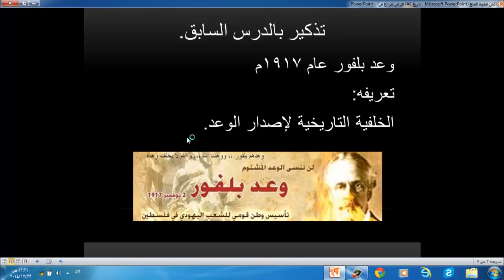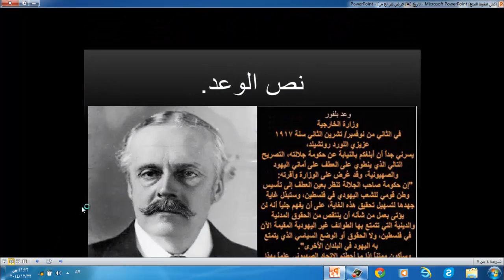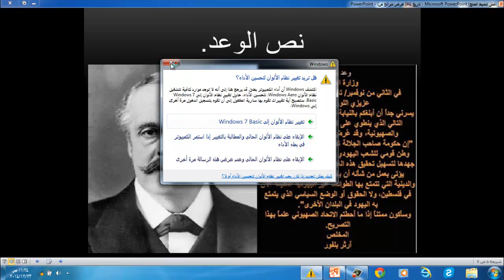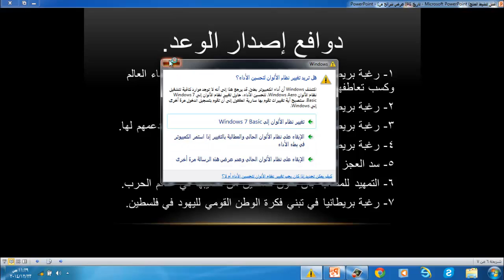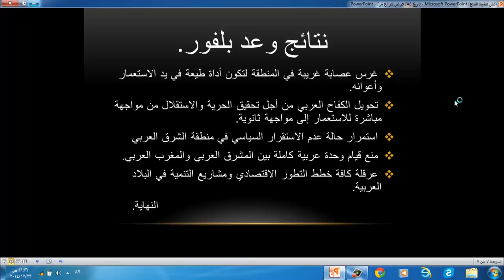تاريخ الدرس 54 الفصل الرابع وعد بلفور2